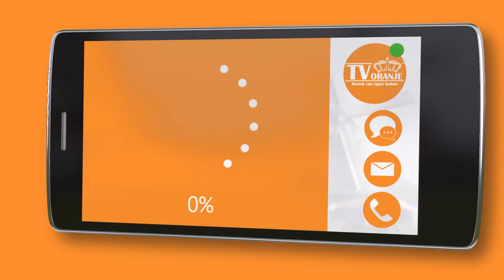TV Oranje app videoboodschap - Andre Emmers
Via de TV Oranje app stuurde Andre Emmers een videoboodschap in. Wil je ook een videoboodschap inspreken? Download dan nu de TV Oranje app op je telefoon of tablet